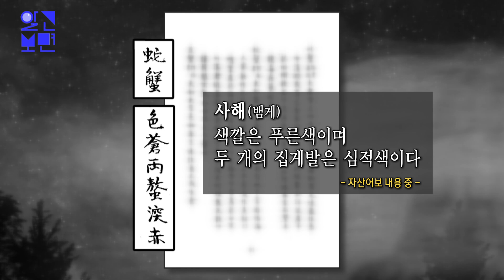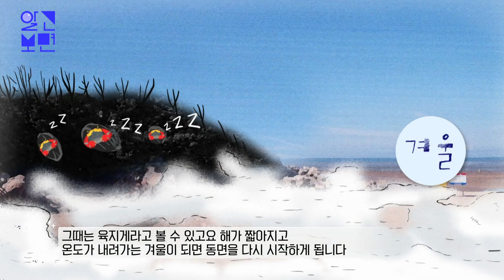나무 타는 붉은 게! 숲속 수상한 생명체의 정체는..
인천의 한 숲속에서 신기한 장면이 포착됐다.
주로 바닷가에 사는 게가
풀숲 여기저기서 나타난 것.
게다가 곤충처럼 나무를 타기도 하고,
떼를 지어 빠르게 이동하는 모습도 관찰됐다.
누군가 숲속에 풀어놓은 외래종인 걸가?
아니라면 혹시 자연재해를
암시라도 하는 건 아닐까?
바다나 갯벌이 아닌 나무를
오르는 산속 게의 정체를
'알고보면'에서 확인해 본다.